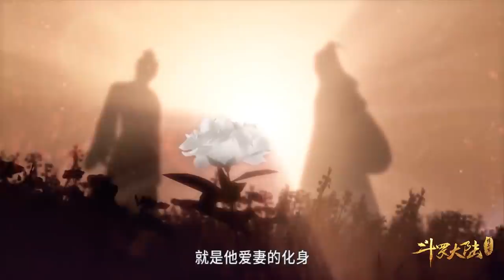斗罗速看：唐三豪气赠仙草，出手就是花中之王。相思断肠红！【斗罗大陆 Soul Land】